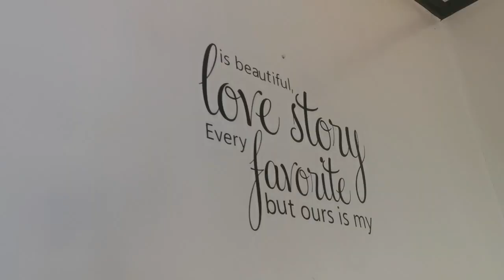Camiguin Teambuilding and Escapade | More Fun in Speed Boat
This video will feature my work and fun activities at Dreamland Beach Short during our Teambuilding Activities. First part will show my travel riding in a speed boat and our accommodation.

It is so muh fun when you are inspired in your work. Thank you so much to our OIC Director for realizing our dream in riding a recreational boat going to one of the vacation-to-go island, Camiguin Island.

Special thanks to 9000 Events Management Solutions Co., for facilitating our teambuilding activities. See link for their FB Accounts

You can check a lot of videos showing the beautiful island of Camiguin Island.

Timestamp:

0:00 Intro - Camiguin Teambuilding and Escapade | More Fun in Speed Boat
0:08 Welcoming Intro
0:27 Start of Vlog
3:12 Like, Subscribe and Ring the Bell
4:59 Explaining the things you need to know about Mini Pinscher
11:19 Like, Subscribe and Ring the Bell
13:35 End of video

📽 Production Credits
✍️ Edited By: This is Me Louana Vlogs
🎥 Filmed By: This is Me Louana Vlogs
💻 Video Editing Tool: Wondershare Filmora X
📹 Film Camera: Huawei P30
ℹ️ Video Title: Camiguin Teambuilding and Escapade | More Fun in Speed Boat

v=8pUi8snOlOE&list=PLIVi82Ke2YcDEnrbjguAjH-ARoK_iNKQ4

Aja Fighting!